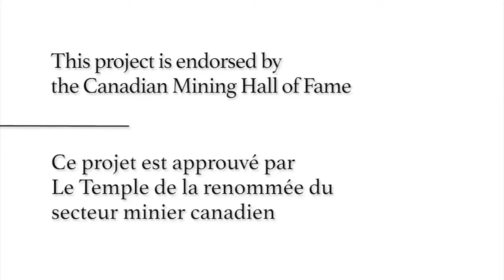Oral Histories - Pierre Gratton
“If you’d asked me when I graduated if I thought I’d work in the mining industry, I would have looked at you funny. And I would never have predicted this career path for me.”

Pierre Gratton is president and CEO of the Mining Association of Canada, which acts as the national voice of the mining industry mainly by interfacing with the federal government. Since becoming president, Gratton has been instrumental in the development and implementation of initiatives such as Towards Sustainable Mining (TSM), a commitment to responsible mining practices.